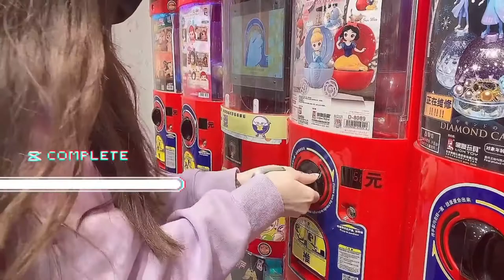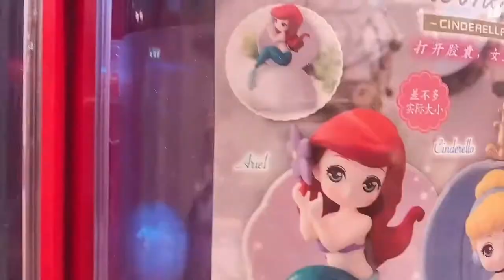[VLOG] Cui Wenmeixiu (崔文美秀) | 210305 Weibo Update